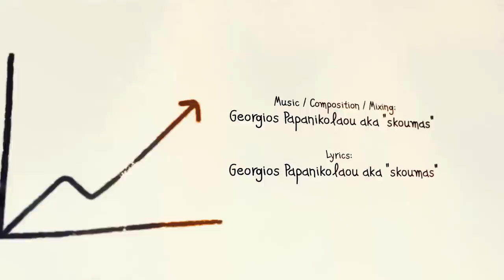Karkalai - skoumas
Και τώρα Καρκαλάι!

Verse 1
Saramara laleikou
Marou katsara feikou
Maroumpa tsourou saiou
Tsourou laka reiou
Mavaraka tzeirou
"Mazigka-rgka-la-laiou"

Refrain
Tsamorou kasai
Kourkouma roufai
Tsoumou kasirou laiou
Tsouro mo kousai
Karkala kafai
A tsou ntousou rou
Kourkaiou

Verse 2
Sai kou, mai tzou
Sai harkalei
Souma, fou-ka-zou
Gargaleei amora
Tsei sa, koula vou
Zaralei
"Xoma-tsou-kou-saiaou"

( Refrain )

Verse 3
Kao-tso sao-tsao
Soma ioka kolokofao
Xonka igka ntioum ma
ra ntioum ma
Kartsikaei

Xoumao Zagkolao
Gkourgkouma
Roufintazao
Xoma iompo lompo
o zioumo
katsikaei

hola zaio
Koumpalaiou(ou)
Tsougkai-gkaiou
Kao-zougka(e)
Kaumpa-iao
Saragkotziao
A ou mpa ra gkou tzou ka
"o-gka-la-gka-(h)e"

( Refrain )

Verse 4
Karkalai
Soukourai
tsamolai
"Sou-ra kai-ou"

Tsoumpafai
Karkalai
Saioumai
Ougkalagkaitzou

( Refrain x2 )